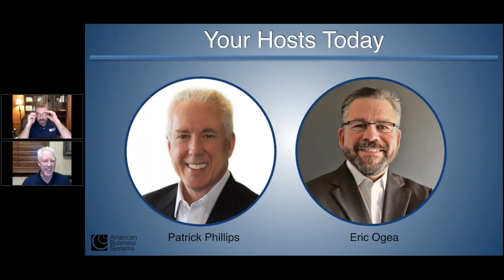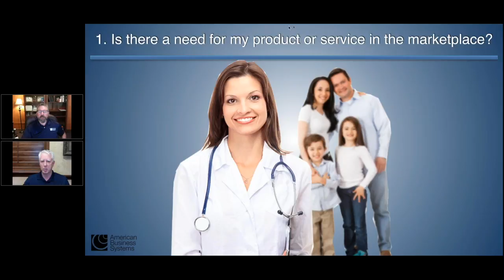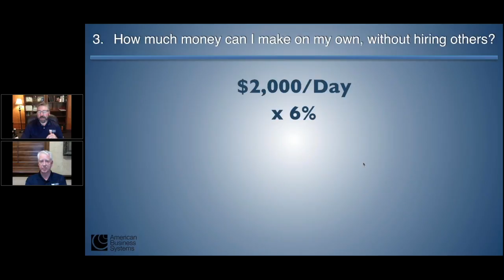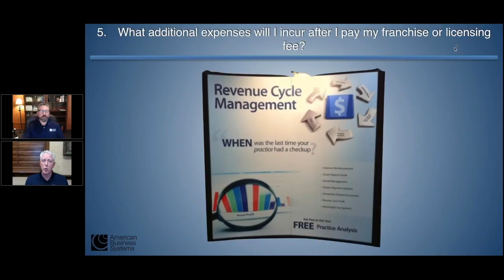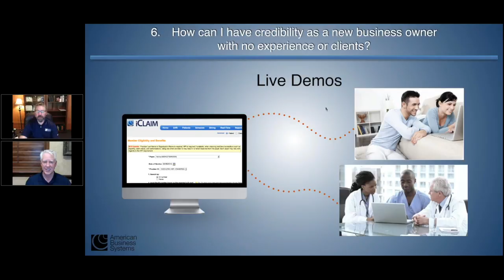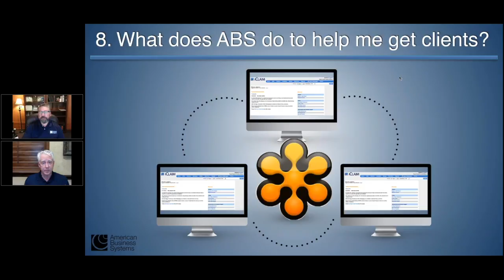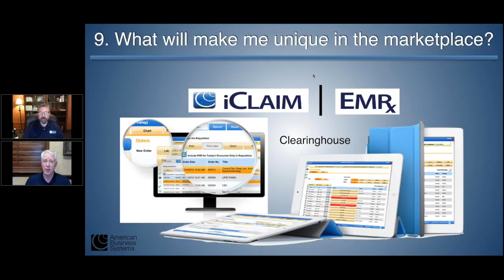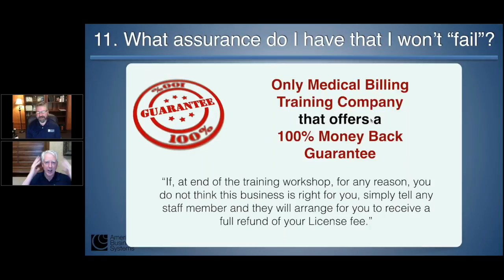What Questions to Ask When Starting a Business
Starting a new business is a big decision. You need to make sure you leave no stone unturned when doing your due diligence on a new opportunity.

This week, Patrick and Eric will be sharing various questions you should ask when exploring any business opportunity or franchise. Questions like:

How big is the market?
How much training and support will I get?
Can I talk to other owners first?
Can I see a demo of the system?
Is this something I can do and be happy with?
Are there any restrictions on how or where I run my business?